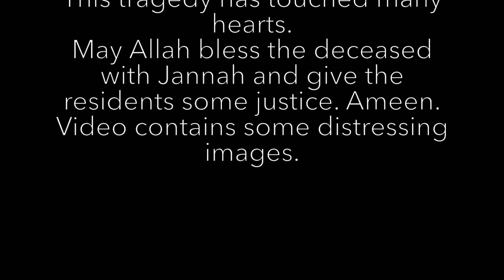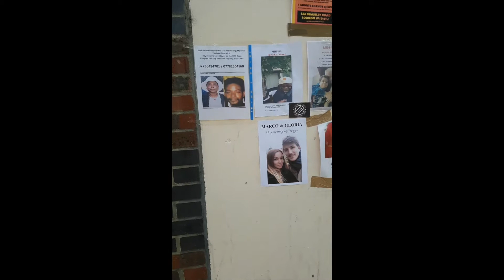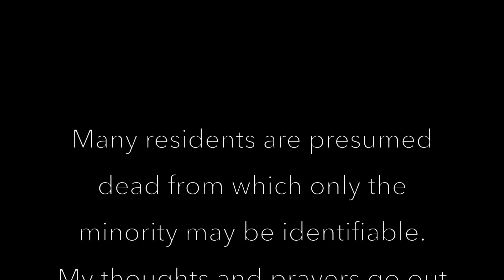GRENFELL TOWER scene!!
The Grenfell Tower fire occurred on 14th June 2017